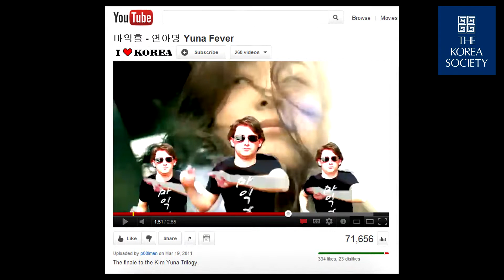Interview with Michael Aronson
The Korea Society gets a chance to speak with Michael Aronson, an American who has earned a following on Youtube with his entertaining songs and parodies about life in Korea. Find out what he thinks are his best videos to date as well as what he likes most about spending time in Korea.